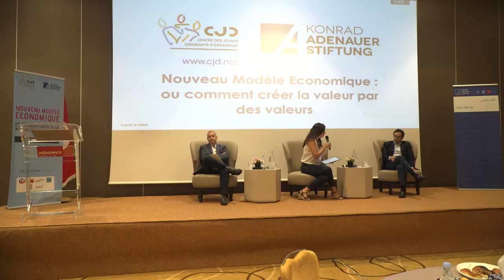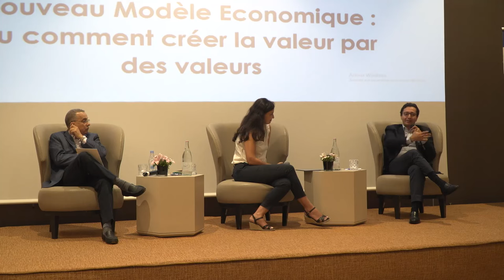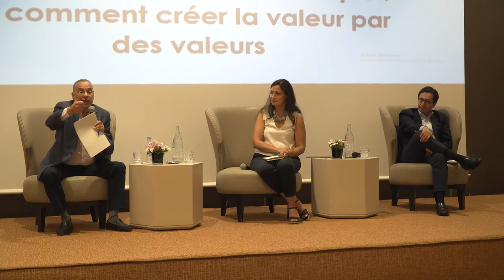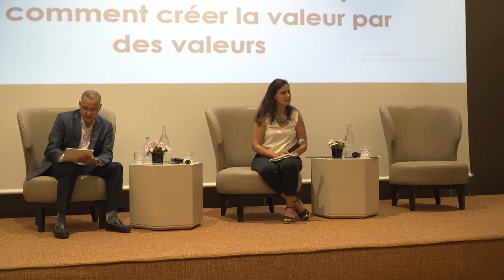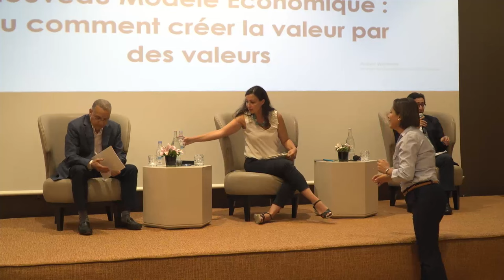Nouveau modèle économique : Ou comment créer de la valeur par des valeurs.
Intervenants :
M. Fadhel Abdelkefi
M. Hedi Larbi